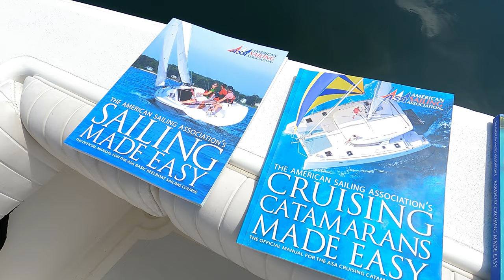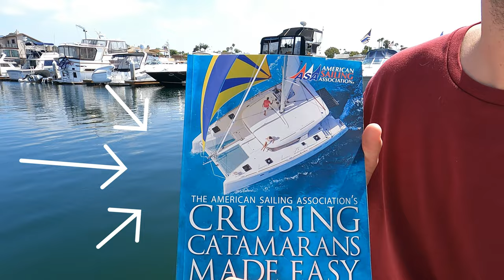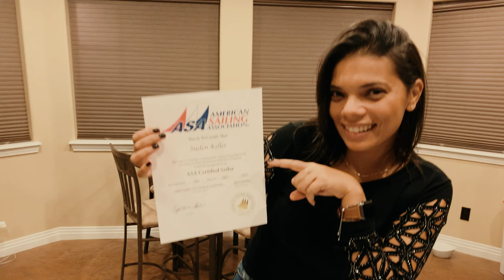ASA Experience Learning how to SAIL with the American Sailing Association. ASA 101, 103, 104 and 114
We just took our first sailing class. ASA 101, 103, 104 and 114. In this video, we will show a little bit about our experience. We went to San Diego, California for 7 days for intensive sailing classes with the American Sailing Association.